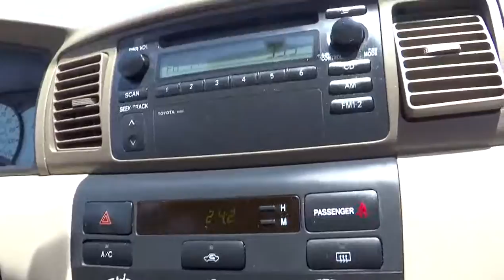2004 TOYOTA Corolla Fontana Chino Norco Moreno Valley San Bernardino Fontana CA V41313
2004 TOYOTA Corolla  4DR SDN LE AUTO (GS) - Stock#: V41313 - VIN#: 1NXBR32E74Z238673